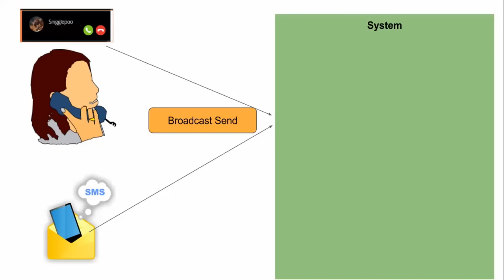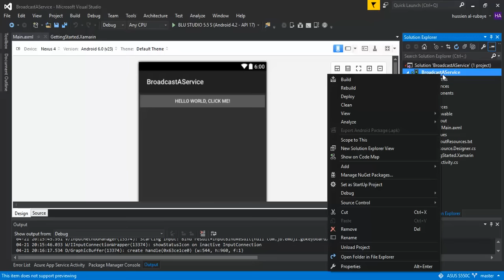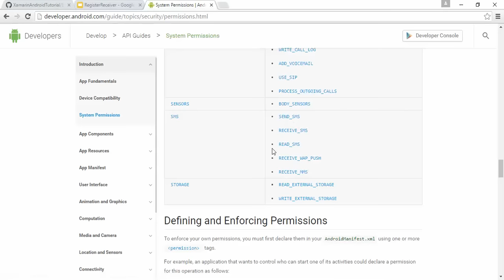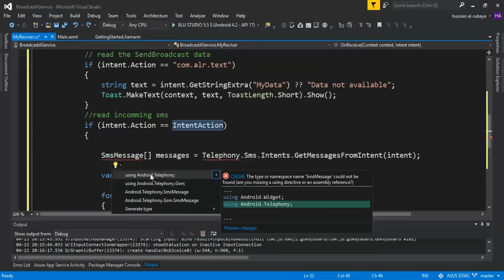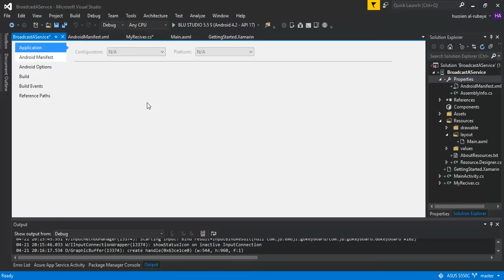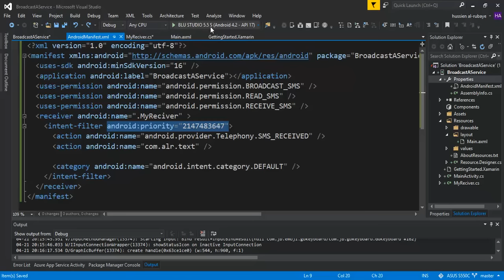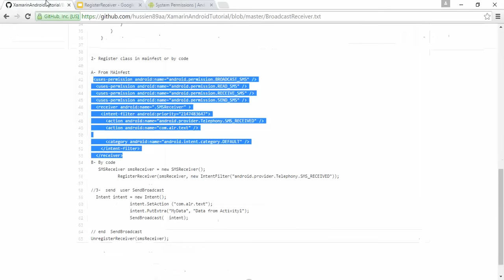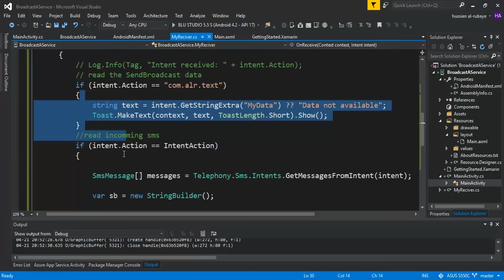33- Xamarin Android BroadcastReceiver كيف يعمل البث وكيف تقرأ الرسائل القادمة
تعرف على كيفية عمل خاصية البث في الأندوريد
وكيف تقوم بقرائة الرسائل الورادة في تطبيقك